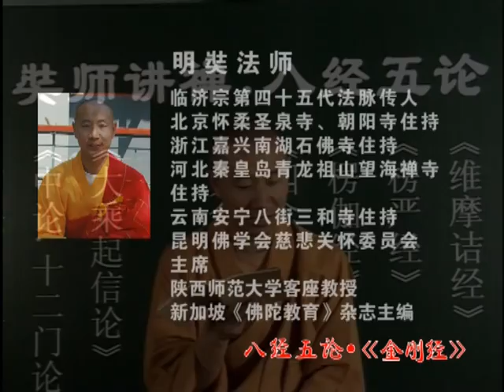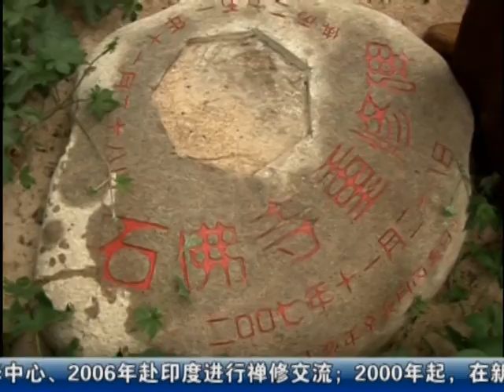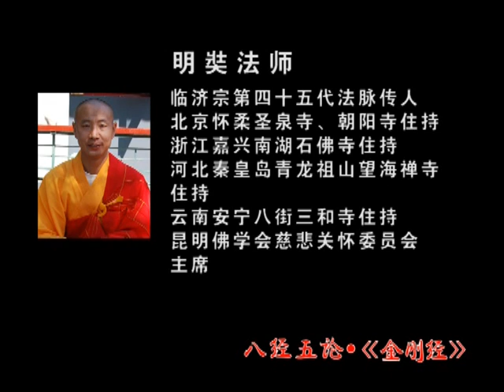金刚经讲记_明奘法师_第九集 02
金刚经讲记 - 八经五论系列 , 明奘法师